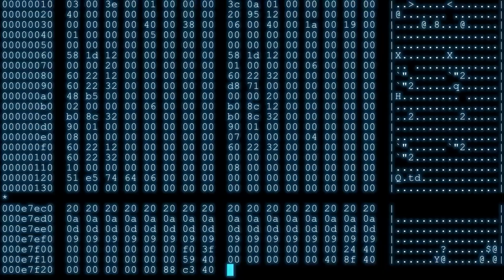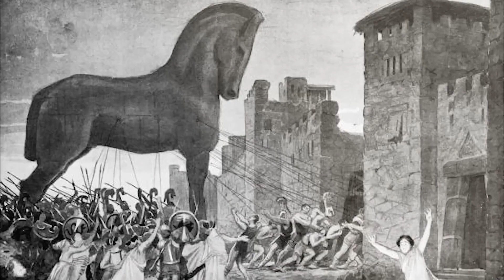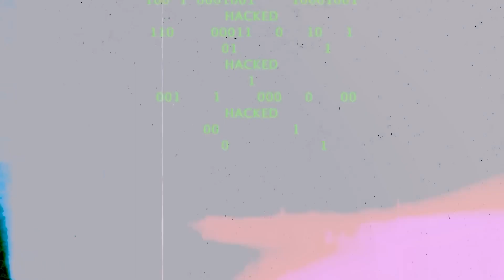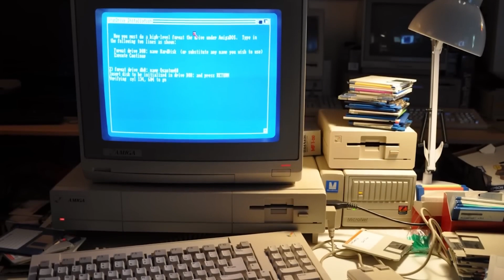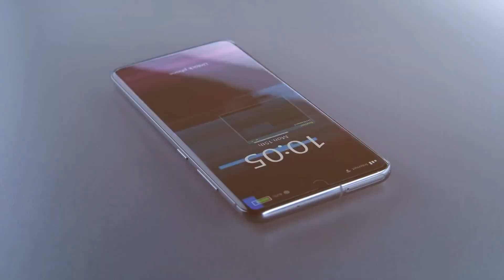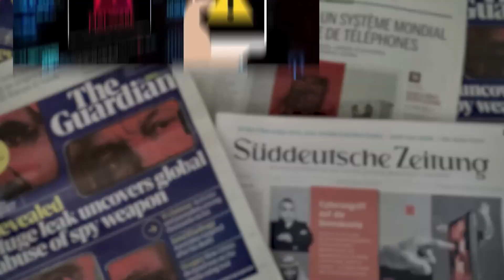WannaCry: The Virus That Shocked the World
The digital world today faces a myriad of security threats, with malware, ransomware, and spyware at the forefront of cyber-attacks, jeopardizing the integrity of our computer systems and the privacy of individuals worldwide. Among these, the Trojan horse represents a particularly insidious form of malware, drawing its name from the ancient Greek story of deceit and surprise attack on the city of Troy. This metaphor aptly describes the way this type of malware sneaks into our devices, masquerading as benign software before unleashing malicious activities.

One of the most infamous examples of a Trojan horse in recent memory is WannaCry, a ransomware attack that in 2017 targeted over 230,000 computers across 150 countries, causing billions of dollars in damages. WannaCry underscored the global vulnerability to cyber threats and the critical importance of cybersecurity measures to protect against such devastating attacks.

In the realm of cybersecurity, the NSO Group has emerged as a controversial figure due to its development of Pegasus Spyware, a sophisticated tool initially intended to support law enforcement and intelligence efforts. However, its deployment has raised significant ethical and privacy concerns, as it allows for the covert surveillance of individuals' activities on their mobile devices, from accessing messages and calls to tracking live locations without consent. The cases against NSO Group by tech giants like WhatsApp and Apple highlight the ongoing battle between privacy advocates and the creators of such cyber weapons.

The evolution of computer viruses from harmless pranks to tools of espionage and financial extortion illustrates the growing sophistication and danger of these cyber threats. From the first known computer Trojan named "Animal" in 1975 to the politically charged use of spyware like Pegasus, the landscape of digital security is constantly evolving.

Cybersecurity is no longer just an IT concern but a global imperative. The story of the Trojan horse, both ancient and modern, serves as a reminder of the cunning tactics employed by attackers and the need for vigilance and robust security measures. Whether it's defending against ransomware like WannaCry or guarding against the intrusion of spyware, the digital age demands that we remain ever vigilant to protect our digital lives against the myriad of cyber threats lurking in the vast expanse of the internet.

As we navigate this digital era, the lessons of history combined with advanced technology play a crucial role in shaping our defenses against the digital Trojan horses of our time, ensuring the security and privacy of our online world.